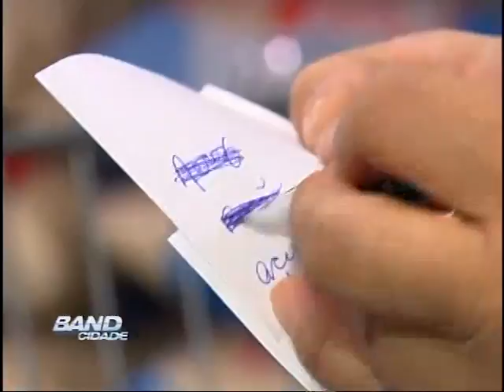Band Cidade Campinas 31 07 2013 bloco 04